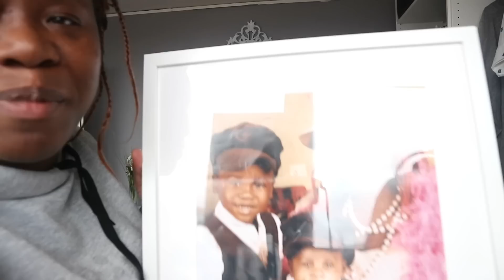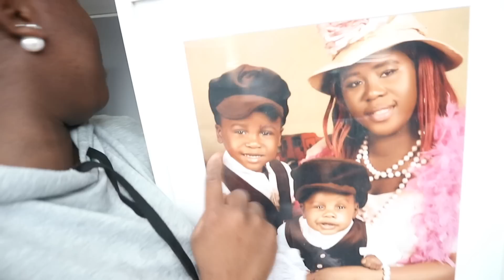NEW IN MY BEDROOM // SPRING CLEAN WITH ME 2019